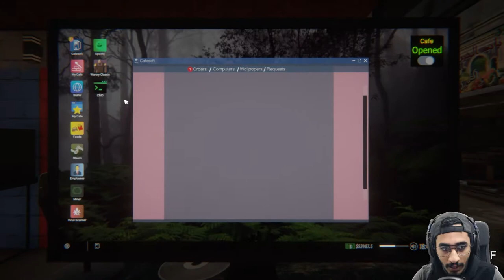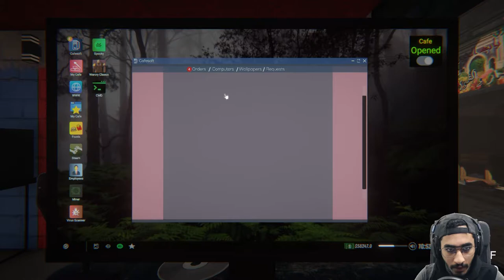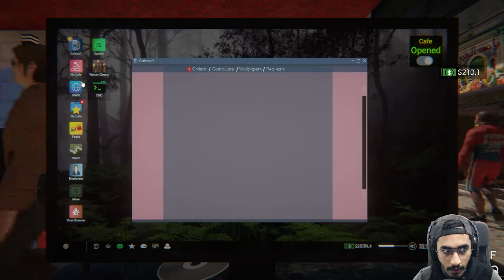فضايح الاستكشاف ( جبت 100000💸💸 ) || محاكي مقهى الألعاب #10 CAFE SIMULATOR 2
▼▼▼▼▼ حساباتي ▼▼▼▼▼
snap : MrFrj
Steam : Mrwanted

خزعبلاتي المعتادة بالاسفل .. انا اخلي المسؤولية من الى يقراها :

Novo bug para voar no free fire !
كيف تجيب جواهر مجانية في فري فاير قيف اواي جواهر فري فاير جيف اواي فري فاير جيف اواي جواهرفري فاير قيف اواي حسابات فري فاير قيف اواي حسابات فري فاير
فري فاير أماكن للإختباء في كلوك تاور
Free Fire New Places To Hide
Free Fire New Place To Hide
Free Fire Places To Hide In Clock Tower
كيف تحصل جواهر
بطولة فري فاير عربية
بطولة عربية في فري فاير
فري فاير كستم روم مجاني
كلمات لاتهمك
فري فاير مهكره
Free fireمهكره
حرب السيت أب,عنتر سكواد,
فورت نايت مضحك,العاب حرب,
مودرن كومبات